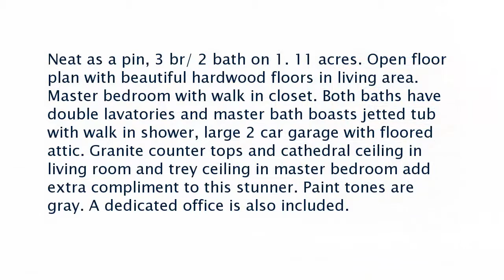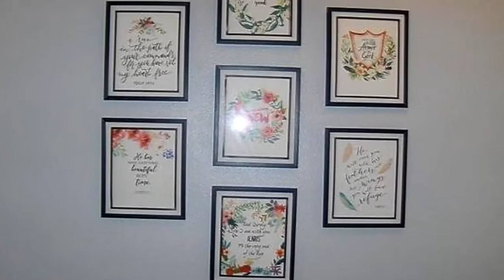Real estate for sale in Royal Arkansas - MLS# 17019258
1306 Oakgrove Road
Royal Arkansas 71968
MLS# 17019258

Neat as a pin 3 br/ 2 bath on 1. 11 acres. Open floor plan with beautiful hardwood floors in living area. Master bedroom with walk in closet. Both baths have double lavatories and master bath boasts jetted tub with walk in shower large 2 car garage with floored attic. Granite counter tops and cathedral ceiling in living room and trey ceiling in master bedroom add extra compliment to this stunner. Paint tones are gray. A dedicated office is also included.